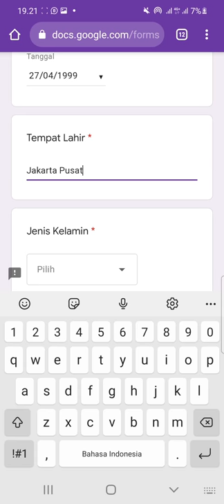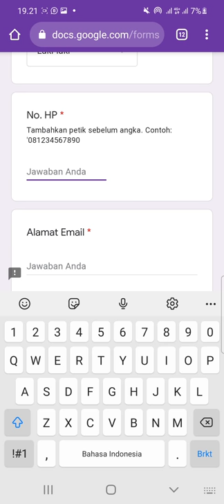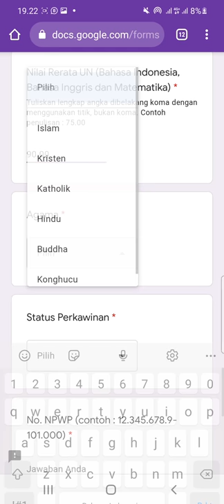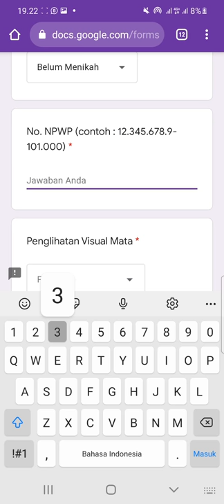PT. Yamaha Music Manufacturing Asia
1. Operator Produksi